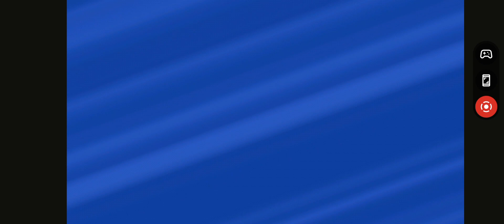Hot Wheels Unlimited 4 Races and 2 Puzzles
Game play of four races and two puzzles for Hot Wheels Unlimited.  Fun game that is more about admiring the cars and tracks then it is about the race or puzzles.